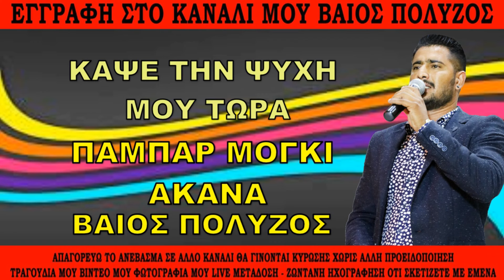ΒΑΙΟΣ ΠΟΛΥΖΟΣ ΠΑΜΠΑΡ ΜΟ ΓΚΙ ΑΚΑΝΆ